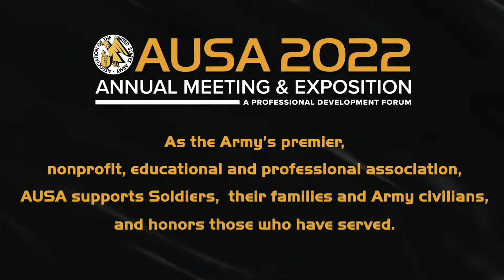AUSA 2022 (Washington, DC) Cerimonia de Abertura - High Lights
The AUSA Annual Meeting and Exposition (AM2022) will take place 10 – 12 October 2022, at the Walter E. Washington Convention Center (WEWCC) located between 7th and 9th Streets and where New York and Massachusetts Avenues intersect in Washington, D.C. All events will be in-person. Our ballroom events will be live streamed on AUSA.org.
Walter E Washington Convention Center
801 Mt Vernon Place, NW